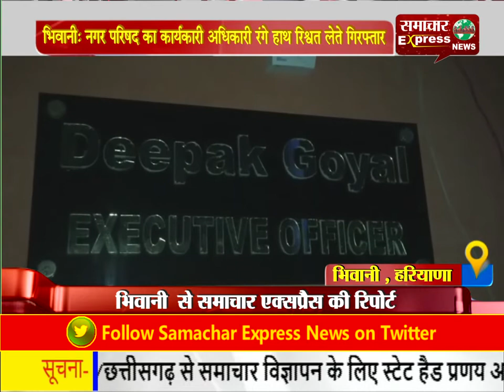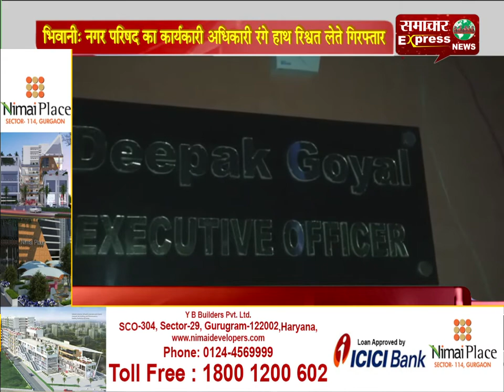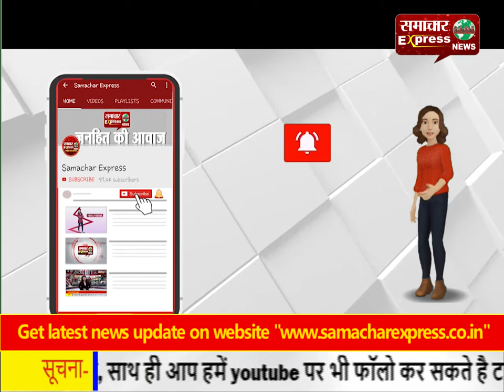भिवानी: नगर परिषद का कार्यकारी अधिकारी रंगे हाथ रिश्वत लेते गिरफ्तार